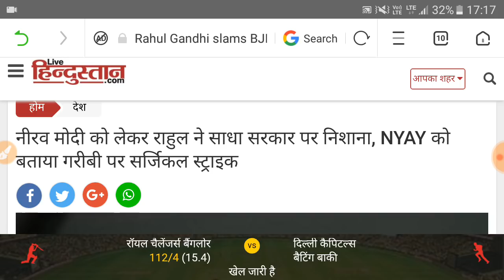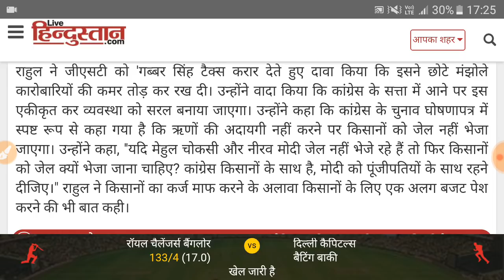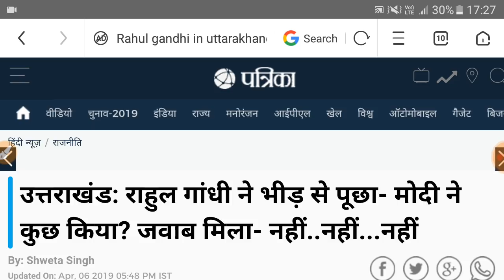किसान कर्जमाफी योजना 2019,राहुल गांधी ने किए 2 ऐलान, अभी अभी की बड़ी खबर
किसान कर्जमाफी योजना
राहुल गांधी ने किए भयंकर ऐलान । किसान का पूरा कर्ज किया जाएगा माफ । सबके लिए बड़ी घोषणा । कर्जमाफी की प्रक्रिया | Latest News | Big Update | 7 Aprail | Today News |

किसान कर्जमाफी, राहुल गांधी की कर्जमाफी, राहुल की घोषणा,राहुल गांधी करेंगे सभी का कर्ज माफ,राहुल गांधी सबको देंगे न्याय योजना का लाभ,राहुल गांधी का अभी अभी बड़ा बयान |
राहुल Gandhi Today Big ऐलान |
राहुल .
गांधी जी की नई घोषणा , सभी किसानों के लिए दो नए ऐलान |
राहुल गांधी घोषणा |
,राजस्थान किसान कर्जमाफी, राजस्थान किसान ऋण माफी,राजस्थान कर्जमाफी 2019,राजस्थान ऋण माफी 2019,राजस्थान कर्ज माफ,राजस्थान ऋण माफ योजना 2019,राजस्थान किसान योजना 2019,राजस्थान ऋण माफी प्रक्रिया |
प्रधानमंत्री किसान कर्ज माफ योजना,प्रधानमंत्री कर्ज माफ 2019,प्रधानमंत्री ऋण माफी 2019,प्रधानमंत्री किसान कर्ज माफ 2019,प्रधानमंत्री किसान योजना 2019,चुनाव 2019 |
मध्यप्रदेश किसान कर्जमाफी, मध्यप्रदेश किसान ऋणमाफी, मध्यप्रदेश किसान कर्जमाफी योजना 2019,मध्यप्रदेश कर्जमाफी लिस्ट 2019,मध्यप्रदेश किसान ऋण माफी 2019,मध्यप्रदेश किसान कर्जमाफी की ताजा जानकारी 2019,मध्यप्रदेश कर्जमाफी बैंक लिस्ट 2019,प्रधानमंत्री ऋण माफी 2019 |
प्रधानमंत्री कर्ज माफ,प्रधानमंत्री मोदी की चुनाव से पहले नई घोषणा,मोदी का चुनाव से पहके बड़ा वायदा,किसान ऋण माफी बैंक लिस्ट, कर्जमाफी बैंक सूचि 2019,कर्ज माफ 2019 |
छत्तीसगढ़ किसान कर्जमाफी 2019,छत्तीसगढ़ किसान ऋण माफी 2019,छत्तीसगढ़ कर्जमाफी योजना,छत्तीसगढ़ योजना,छत्तीसगढ़ किसान योजना 2019,छत्तीसगढ़ ऋण माफी प्रक्रिया,छत्तीसगढ़ कर्जमाफी की ताजा जानकारी,छत्तीसगढ़ योजना 2019 |
प्रधानमंत्री की नई योजना,प्रधानमंत्री की ऋण माफी,प्रधानमंत्री कर्ज माफ 2019,प्रधानमंत्री कर्ज माफ योजना 2019,प्रधानमंत्री ऋण माफी 2019,प्रधानमंत्री कर्ज माफी 2019,प्रधानमंत्री की ऋण माफी 2019,प्रधानमंत्री की कर्जमाफी पर नई घोषणा,चुनाव 2019 ओपिनियन पोल,चुनाव 2019 में किसकी सरकार बनेगी,किसकी सरकार लोकसभा चुनाव में बनेगी,कर्ज माफी की सम्पूर्ण जानकारी,कर्जमाफी Riport,

pradhanmantri kisan karj maf, pradhanmantri kisan karj maf 2019, pradhanmantri yojna, pardhanmantri kisan yojna 2019, pradhanmantri kisan karj yojna 2019, pradhanmantri latest goverment scem,election 2019,election update,election ki big news |
 madhypardesh kisan Karjmafi,madhypardesh kisan rin mafi,madhypardesh kisan karj maf 2019,madhypardesh Karjmafi yojana 2019, madhypardesh yojna 2019, madhypardesh kisan rin mafi 2019,madhypardesh Karjmafi riport 2019,madhypardesh kisan karj maf 2019,madhypardesh yojna 2019 |
modi ki latest scem
political latest scem,policy , polictal latest news,bjp vs congres what is a king full and final fight ,latest scem,latest yojna|
pradhanmantri karj mafi 2019, prdhanmntri Karjmafi detail, prdhanmntri rin mafi yojna latest update, pradhanmantri taza update, pradhanmantri krj mafi yojna ki jankari, pradhanmantri KCC mafi , election time,election update 2019,election news,aam chunav,genral election update, genral election exit Poll,chunav ki opinion poll, pradhanmantri krj maf yojna 2019 |